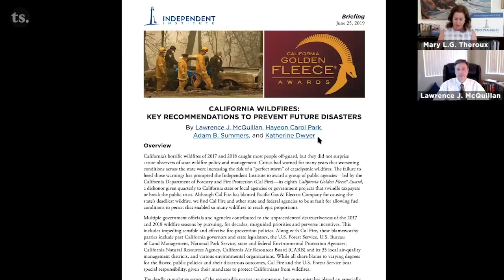California Burning | Mary L. G. Theroux Interviews Dr. Lawrence J. McQuillan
In this video, Independent Institute Senior Vice President Mary L. G. Theroux interviews Independent Senior Fellow Dr. Lawrence J. McQuillan for a discussion and Q&A on the causes and cures for the recurring but unnecessary California wildfires.

In 2017 and 2019, Independent's California Golden Fleece® Award was given to CAL FIRE (California Department of Forestry and Fire Protection), U.S. Forest Service and other government agencies involved in forestland mismanagement. The reports offered the essential solutions to prevent future disasters, yet here we are again in 2020 with the state burning, and people losing their homes and lives with entire regions endangered and smoke-ridden.

Lawrence J. McQuillan is a Senior Fellow and Director of the Center on Entrepreneurial Innovation at the Independent Institute. He received his Ph.D. in economics from George Mason University, and he has served as Chief Economist at the Illinois Policy Institute, Director of Business and Economic Studies at the Pacific Research Institute, Research Fellow at the Hoover Institution, and Founding Publisher and Contributing Editor of "Economic Issues."

READ THE FULL REPORTS:

2019 California Golden Fleece® Award Briefing: “California Wildfires: Key Recommendations to Prevent Future Disasters," by Lawrence J. McQuillan, Adam Summers, Hayeon Carol Park and Katherine Dwyer

2017 California Golden Fleece® Award Briefing: “California Burning," by Lawrence J. McQuillan

The California Golden Fleece® Awards expose waste, fraud, and abuse in California government. To receive this ignoble designation, a spending program, tax, or regulation must violate common-sense principles of responsible government, be considered wasteful by people of varying political philosophies, and must be well documented.

BUY THE BOOKS:

“Nature Unbound: Bureaucracy vs. the Environment,” by Randy T. Simmons, Ryan M. Yonk, and Kenneth J. Sim

“Re-Thinking Green: Alternatives to Environmental Bureaucracy,” edited by Robert Higgs and Carl P. Close

"Electric Choices: Deregulation and the Future of Electric Power," edited by Andrew N. Kleit, with a foreword by Pat Wood III

The Independent Institute is a non-profit, non-partisan, public-policy research and educational organization that shapes ideas into profound and lasting impact through publications, conferences, and multi-media programs. Our mission is to boldly advance peaceful, prosperous, and free societies grounded in a commitment to human worth and dignity.